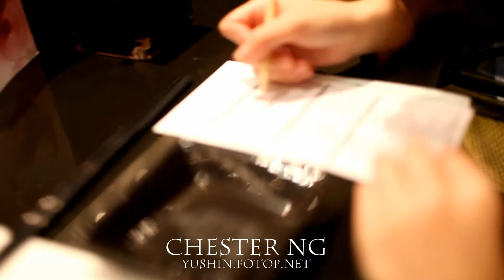5D Mark II test movie 1 by Chester Ng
Canon 5D Mark II test movie 1 by Chester Ng